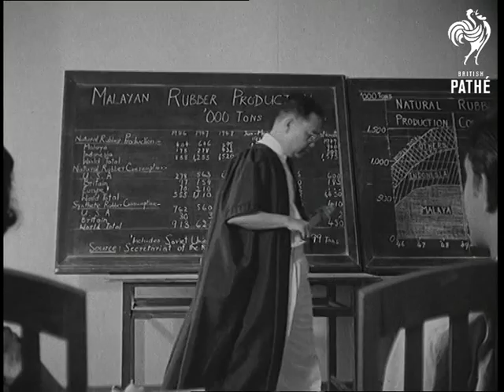Malaya Varsity Brings New Hope To Far East (1949)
Full title reads: "Malaya Varsity Brings New Hope to Far East".

Singapore, Malaya.

GV Elevated guests assembled for installation of Chancellor. MV Elevated academic staff taking their places. SV Towards academic staff taking their places. MV Academic staff standing on dais behind Chancellor's table. SV Three tutors. MV Malayan people looking over balcony. Malayan people looking over balcony. SV Two Malayan rulers sitting down on dais. A third joins them. SV Indian prince walking on platform. SV Two Malayan people. SV Elevated academic staff awaiting arrival of Chancellor. LV Chancellor, the Rt. Hon. Malcolm Macdonald, taking his place on dais. SV Mace being placed in position.

GV Exterior Raffles College. LV Taken through arch students walking towards college. MV Students looking at iron lung equipment. SV Tutor and students around iron lung GV Dentist surgery. SV Student with stethoscopes round necks. SV Students around tutor in ward. SV Two students. MV Elevated students sitting at desks writing. SV Tutor giving lecture on Malayan rubber production. SV Students writing. MV Two students talking to old woman LV Students being taught out of doors.
 FILM ID:1427.21